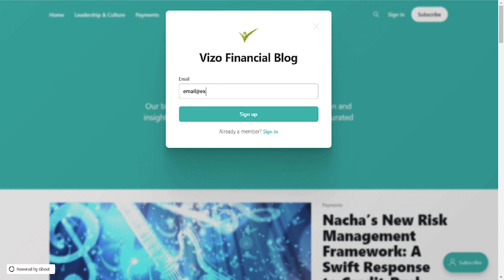Vizo Financial Empowerment Grants with Lauren Whaley, Carolinas Credit Union Foundation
Last week, Jaime invited Sue Ward-Diorio from the CrossState Credit Union Foundation and three credit union grant recipients to the podcast to chat about the Vizo Financial Empowerment Grants.
This week, the focus on the CU Empowerment Grants Program continues, as Jaime sits down with Lauren Whaley from the Carolinas Credit Union Foundation and three grant recipients — Sarah Bell from Greenville FCU, Kalyn Stowers from TCP FCU and Elizabeth Spell from Summit CU. Lauren is explaining the qualifications needed to receive a grant, how the Carolinas Credit Union Foundation promoted the grants and some positive feedback in response to them. The three recipients are sharing:
• Their credit union’s purpose behind applying for the grant
• How their credit union is utilizing it
• The benefits that the new programs, being funded by the grant, have on the credit union and its members
Lauren, Sarah, Kalyn and Elizabeth are sharing a lot of great information in this episode, so make sure to check it out! And if you’re interested in applying for a CU Empowerment Grant, please reach out to your regional credit union foundation.